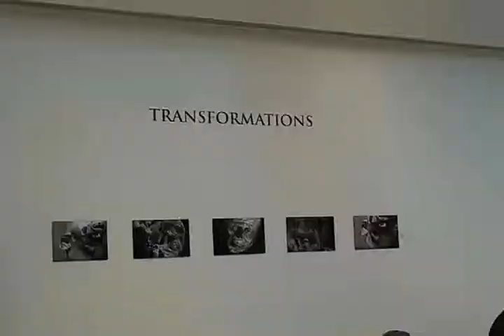Part 1 of 6: "Transformations" Gallery Talk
Gallery Talk with RISD Professor Thomas Lyon Mills at the Jewett Art Gallery at Wellesley College